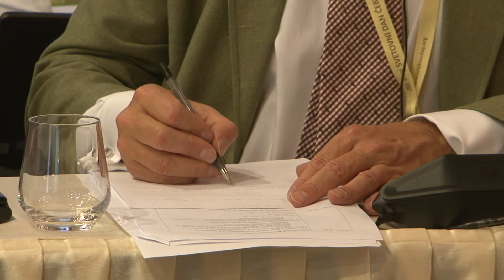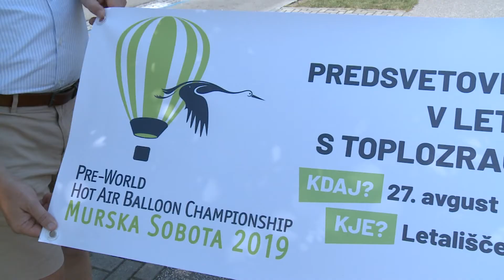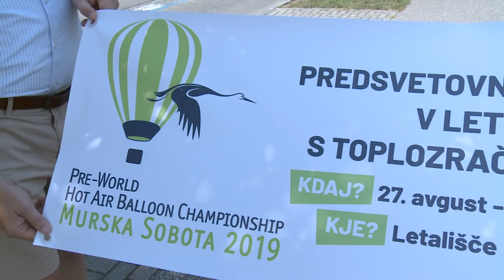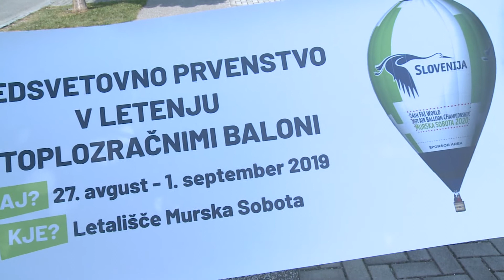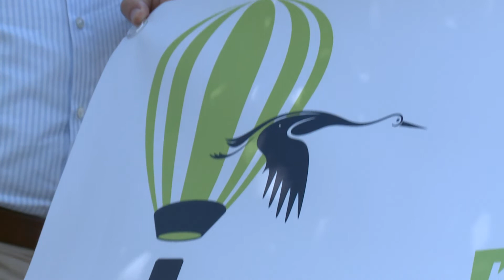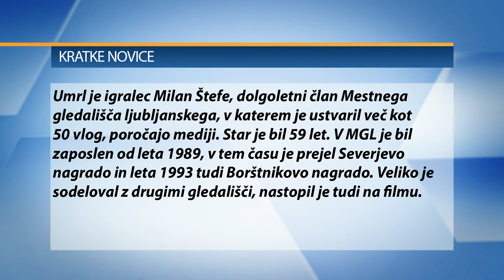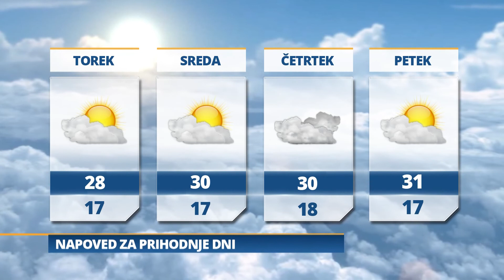Pomurski dnevnik: Šarec odprl sejem Agra (26. 8. 2019)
- Šarec o navedbah SLS
- Komisar obiskal Agro
- Sodelovanje Slovenije in Turčije
- Mura do točke v Stožicah
- Odprto državno prvenstvo v letenju
- Vreme: Jutri pretežno oblačno